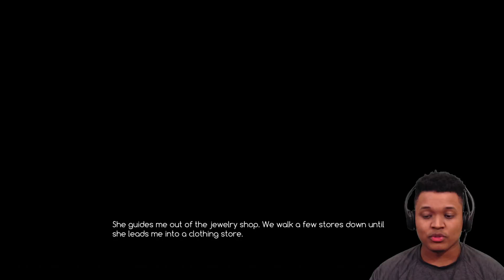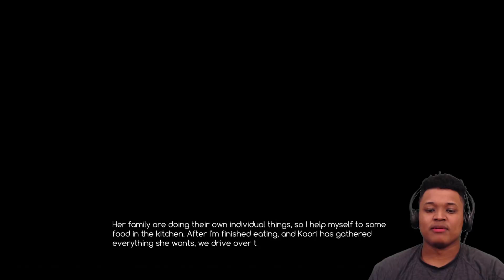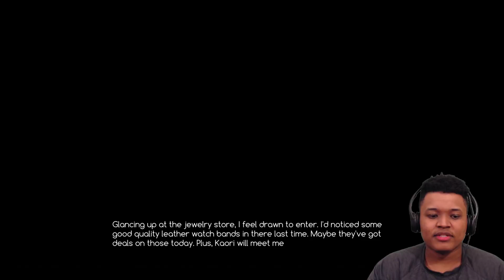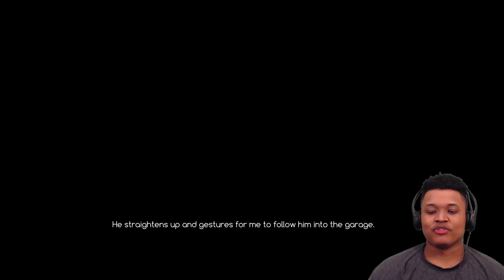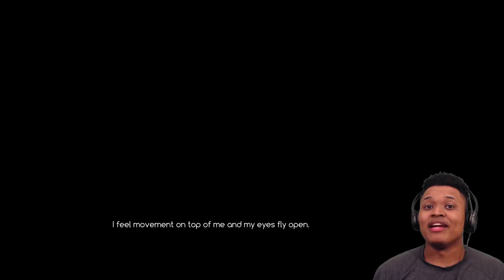Kaori After Story - Part 6: Say Yes To DAT DRESS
Also beer. Lots of it.